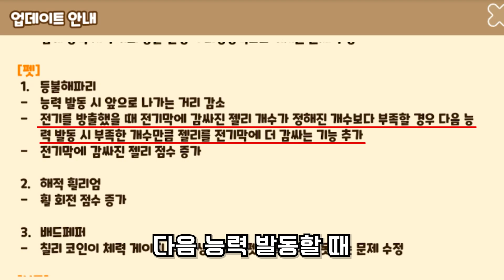💦역대급으로 버프먹은 모카가오리맛 쿠키💦 얼마나 좋아졌을까??